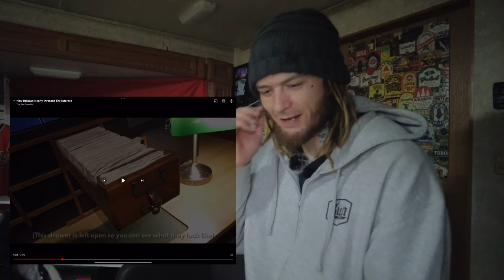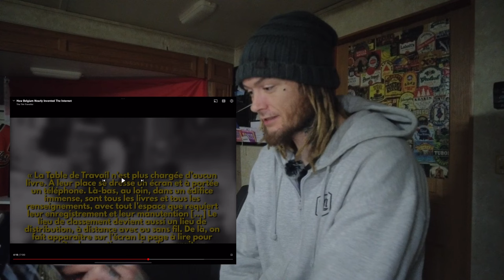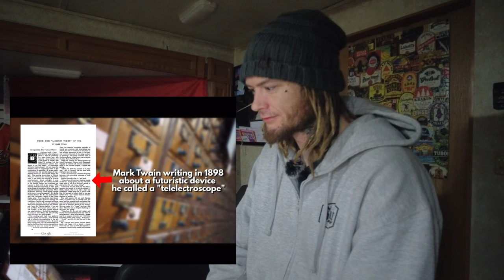American Reacts to How Belgium Nearly Invented The Internet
Let’s find out together as I react to How Belgium Nearly Invented The Internet

Want 100$? We'll both earn 100$ when you join Chime and recieve a qualifying direct deposit! Check it out here!

Having a successful YouTube channel takes a lot of time and energy. I use TubeBuddy because it helps save time and gives me the insight I need in order to properly optimize my videos.